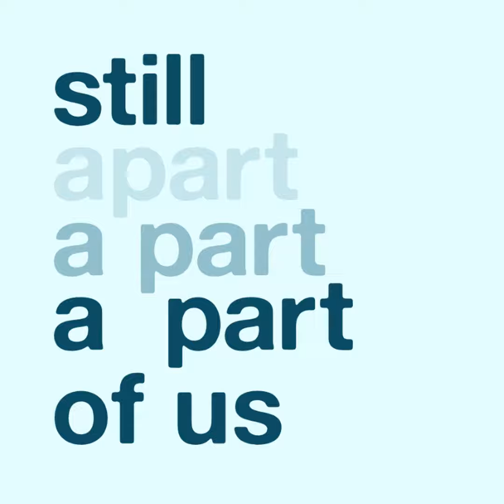Mom Miranda gives her advice on things to say and not to say to an angel mom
Miranda, mom of George who was stillborn at 39 weeks, talks with Winter about how difficult it was to function after the stillbirth of her son, and how her husband Graham helped her greatly on a day-to-day basis in those early days. She also talks about how she remembers George with tangible things like his memorial bench, and recommends some things to say (and not to say) to an angel mom.

Or if you want to purchase an "Always a Part of Us" Legacy Gift for $20, you'll be providing to one of these families that shares their story, full transcriptions, mp3s, and mp4s of the recordings of their baby's birth story and advice episodes for their family history records. You will also get a shout-out on an upcoming episode. Thank you!

Time Stamps:

  •  00:00 Welcome

  •  01:34 Not going home after George was stillborn

  •  06:50 Miranda's sanctuary

  •  11:43 Her new full-time job

  •  20:22 Grief support groups

  •  23:43 Running

  •  30:33 Her husband Graham

  •  35:43 Physical reminders of George

  •  41:41 Things that were helpful and things that were NOT helpful

• Bonsai Tree Lamp